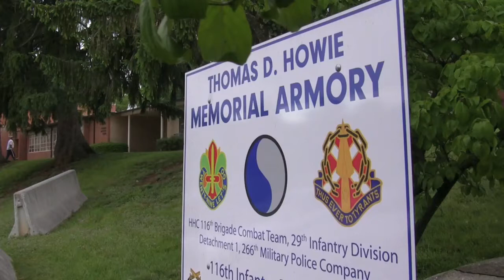Raw Video: Soldiers from Staunton-based BCT HQs load out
Soldiers from Battery B, 1st Battalion, 111th Field Artillery, 116th Brigade Combat Team provide support for the "Military Through the Ages" event March 19 at the Jamestown Settlement. Hundreds of re-enactors depicting armed forces from the eighth century to modern times came together for the annual event, with the Virginia National Guard Soldiers representing the modern military. The Soldiers provided a howitzer for a static display, answered questions from the attendees about their equipment and the Virginia Guard in general and fired the howitzer to mark the official end of the event's first day. (Video by Cotton Puryear, Va. Department of Military Affairs)